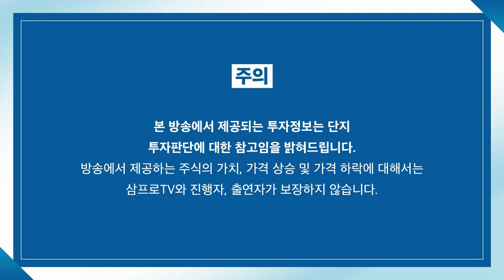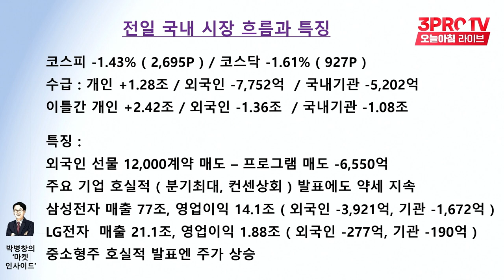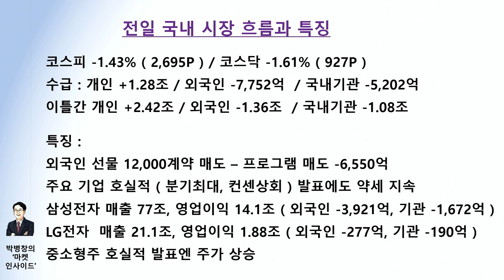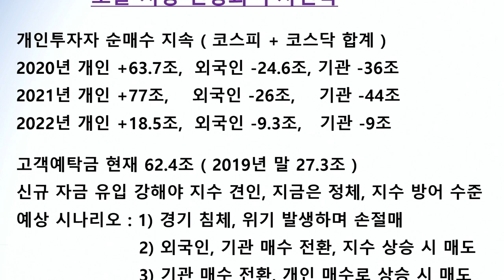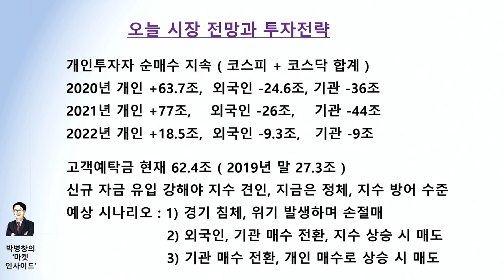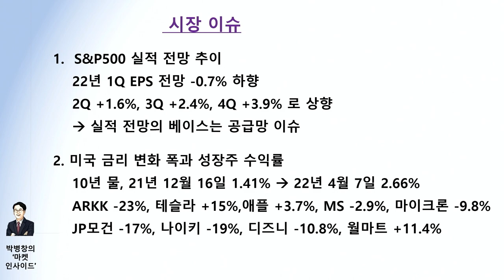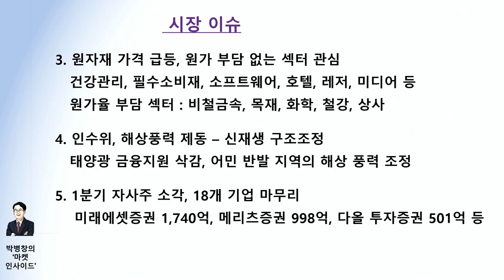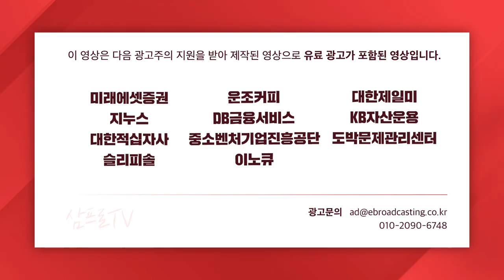[박병창의 마켓인사이드] 원자재 가격 급등, 원가 부담 없는 섹터의 강세! f.교보증권 박병창 부장